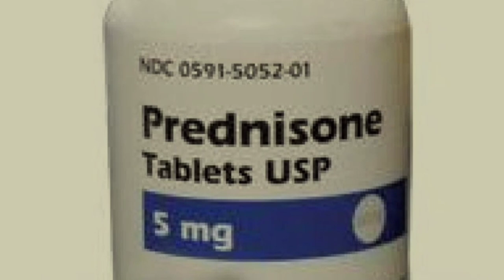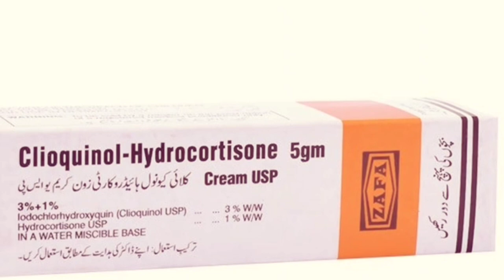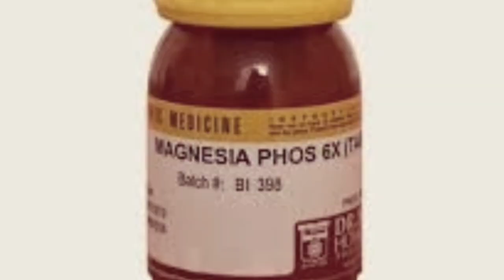Treatment for frozen shoulder ( shoulder pain)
If you're suffering from frozen shoulder (shoulder pain) and seeking relief, you've come to the right place! In this comprehensive video, we explore various treatment options to help you regain mobility and alleviate shoulder pain.

Frozen shoulder, also known as adhesive capsulitis, can be a debilitating condition that limits your ability to perform daily activities. We'll delve into the causes and symptoms of frozen shoulder, shedding light on why this condition occurs and who is most susceptible to it.

In the first segment, we'll discuss the conventional approach with allopathy, where we weigh the pros and cons of surgical interventions and other conventional treatments. If you've ever wondered about the differences between allopathy, homeopathy, and ayurveda, we've got you covered! Discover the key aspects and ideologies behind these medical practices to make an informed decision.

Next, we'll delve into homeopathy and its potential effectiveness in treating frozen shoulder. Learn more about what homeopathy is, how it works, and its merits as an alternative form of treatment. We'll explore the most commonly used homeopathic remedies and their role in managing frozen shoulder.

Physiotherapy and physical therapy can play a crucial role in enhancing shoulder mobility and strength. Join us as we demonstrate effective frozen shoulder exercises and rotator cuff exercises that you can do at home to aid in your recovery process.

Additionally, we'll shed light on the significance of consulting an experienced orthopedic doctor when dealing with frozen shoulder. Understand the role of orthopedic surgeons and when surgery may be a viable option.

Shoulder pain is a common issue that can sometimes be confused with frozen shoulder. We'll help you differentiate between the two and discuss practical ways to alleviate shoulder pain at home.

Our aim is to provide you with a comprehensive overview of various treatment options for frozen shoulder, allowing you to make an informed decision based on your preferences and specific condition. Remember, every individual is different, and treatment effectiveness can vary, so it's essential to consult a healthcare professional for personalized guidance.

Don't let frozen shoulder limit your lifestyle any longer! Empower yourself with the knowledge and tools to find the most suitable treatment approach. Stay strong and take charge of your health journey today!